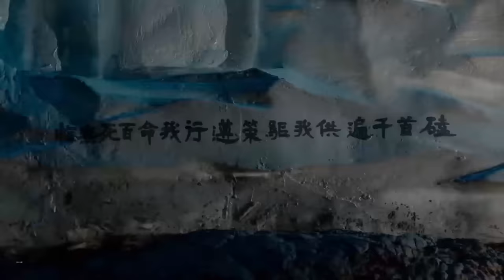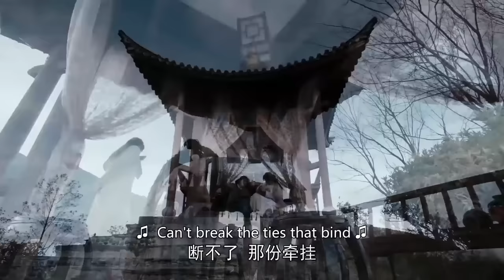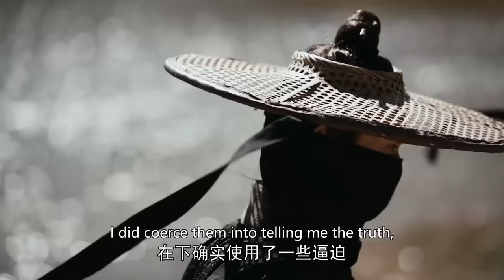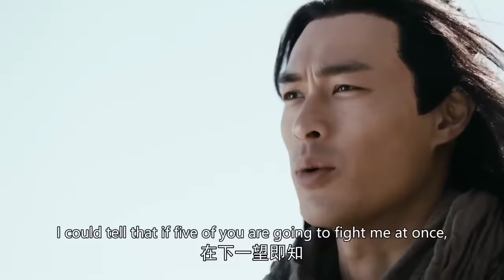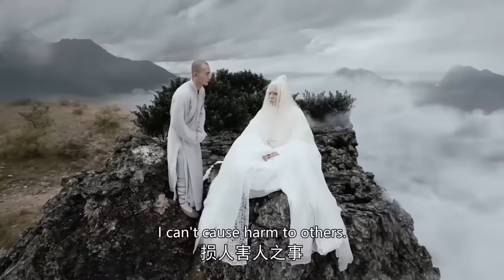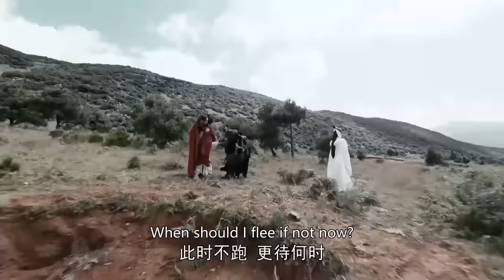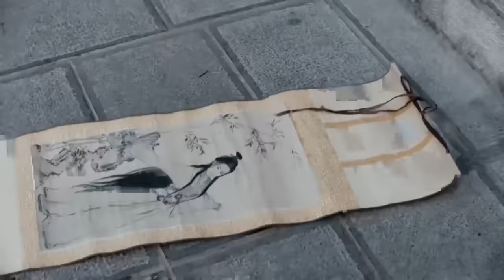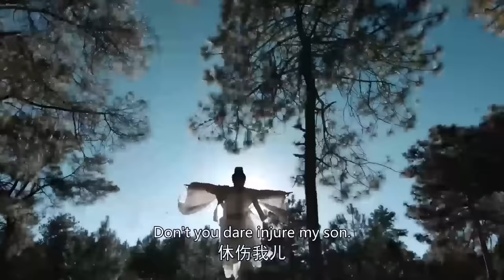【武俠電影】三大俠客的傳奇人生！ 💥 中国电视剧 | KungFu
TLBB